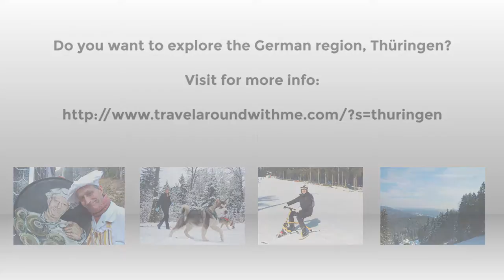Travel Video - Wintersport Thuringen, Germany - Skiing - Snowbiking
Travel around with me to Thüringen, Germany where I went on wintersport last season. I travelled by train to Erfurt and there I rented a car to drive to the wintersport area. It is a small ski area but for a long weekend there is enough to do, see and explore I went, skiing, up the mountain in a pistebully, I had fun with husky's and I experienced what it is like to ride a snowbike for the first time!

If you enjoyed my travel video, I would appreciate a like rating and a comment down below so I'm able to show a lot more travel video's in future- I would love to hear what you think of it! Also, feel free to subscribe to my YouTube channel for more videos, and don't forget to follow me on all my social media profiles to stay up to date with what I'm up to. This way, you will not miss any travel tips for discovering the world. Let's travel around with me...